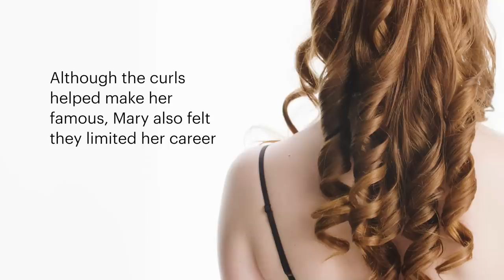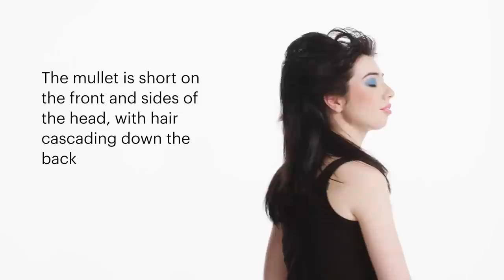100 Years of Long Hair | Allure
Take a look back at the last century of the most popular long hairstyles, from Mary Pickford's long ringlets of the 1920s to Cher's lengthy hair and blunt bangs of the 1960s. Whether you're into the long textured curls made popular by Donna Summer in the 1970s or you like the cascading ombre dye job and extensions of the 2010s, there's a style in this century for everyone.

100 Years of Long Hair | Allure